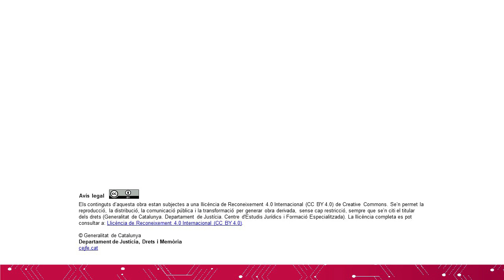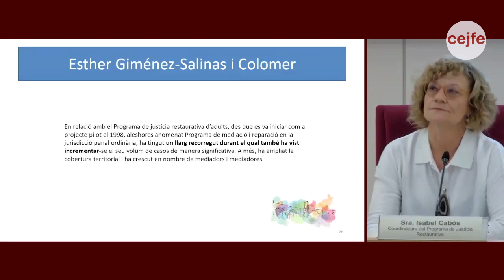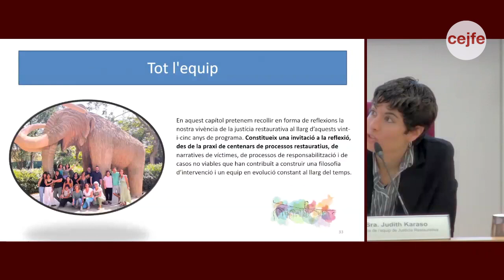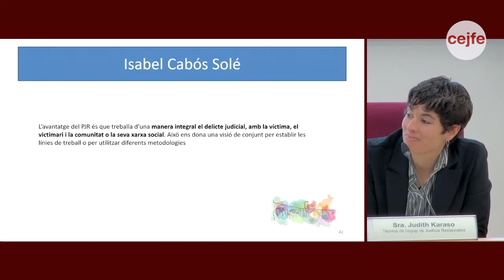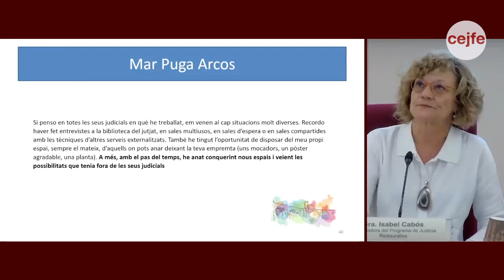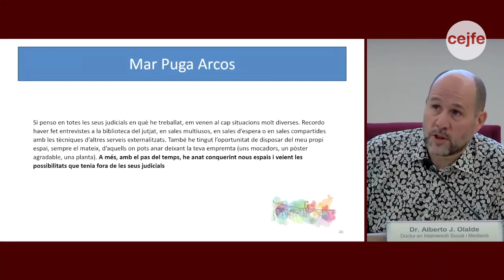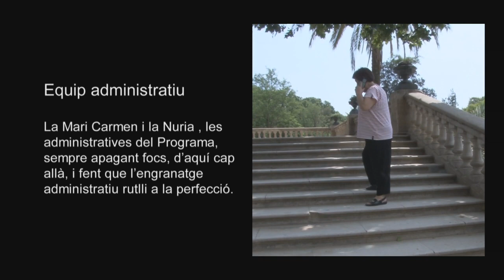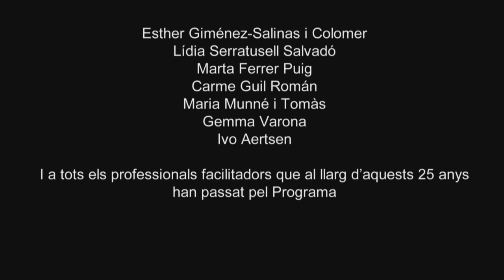25 anys de Justícia Restaurativa a Catalunya - Presentació de la publicació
Presentació de la publicació “La praxi del Programa de Justícia Restaurativa a Catalunya”

Alberto J. Olalde, doctor en intervenció social i mediació

Marçal Baig i Judith Karaso, personal tècnic de l’equip de Justícia Restaurativa

Moderació: Isabel Cabós, coordinadora del Programa de Justícia Restaurativa